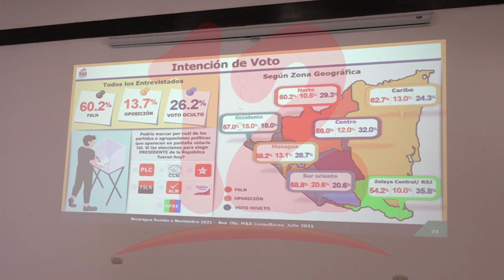Encuesta M&R afirma que un 73% de las personas consultadas votarán en noviembre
Noticias12Nicaragua M&R revela que un 26.7% probablemente no vote en estas elecciones del mes de noviembre y el 73% sí lo hará, son los resultados de una encuesta que realizaron a unas 2 mil personas.